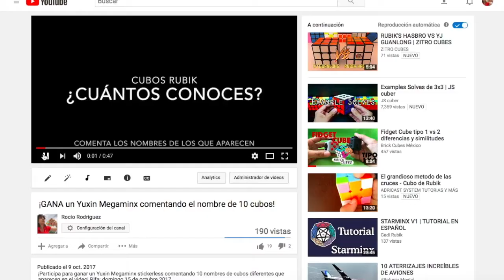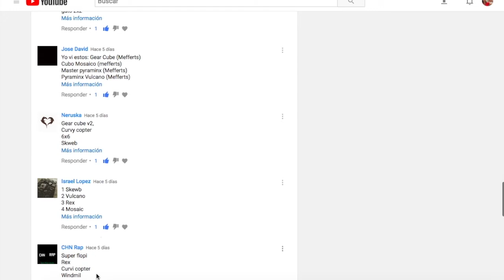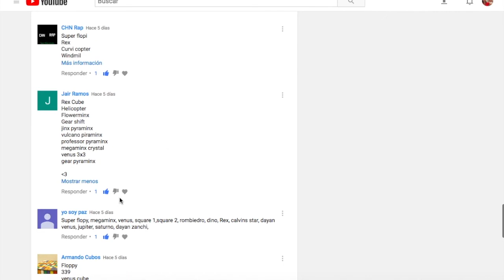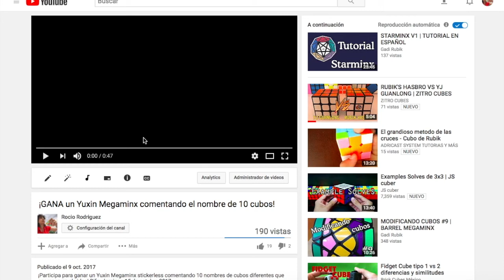Ganador RIFA Yuxin Megaminx | Brick Cubes México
¿Dónde comprar cubos Rubik en México? ¡Brick Cubes!